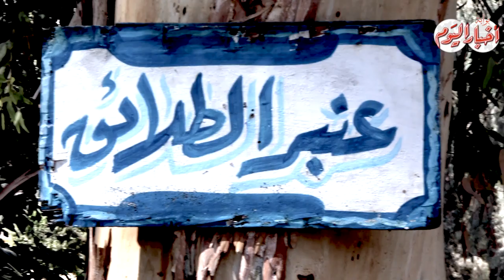أخبار اليوم | ما هي خيول الطلائق ؟